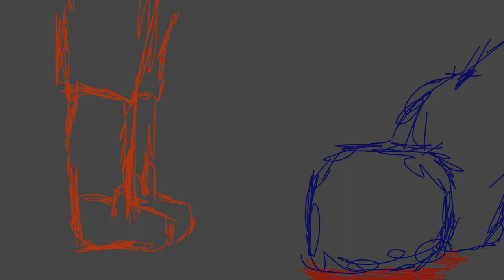Murders DSAF OC Animatic (TW CHECK DESC!)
(GORE AND FLASH TW FOR THIS VIDEO)

This is an AU for my DSAF OC Alex Goodwin!

Song: Murders (Slowed) - Miracle Musical

Programs:
Audacity
Toon Boom Storyboard Pro
Shotcut

Characters:
Alex Goodwin
Harris(?) Goodwin